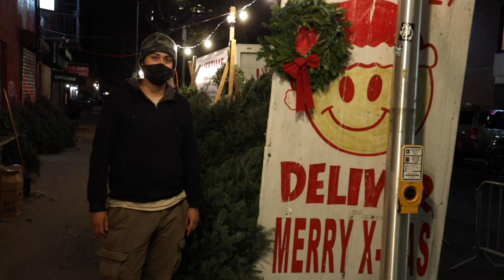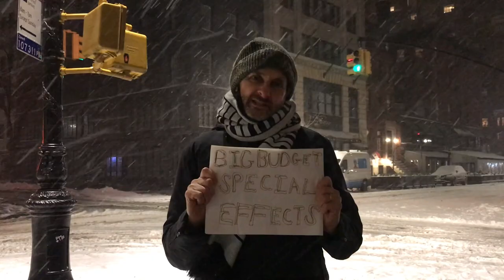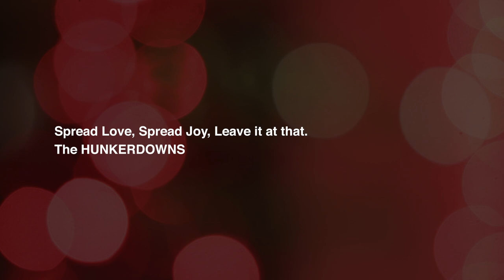The HUNKERDOWNS - "SHENANIGANS" A Covid Holiday Video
Written, Produced and Directed by Glendino
Players and Singers:
Featuring Karl Schmitt
Seth Farber
Joey Farber
Annabel Hoffman
Barbara Ann Miller
Liz Queler
Editor:  Neil Miller
Titles:  Matt Lesko
Mix: Rob Kahn
Additional footage and huge help: Noelle Webb

The Holiday Song for 2020.  Give a Gift to the world. Wear you masks.